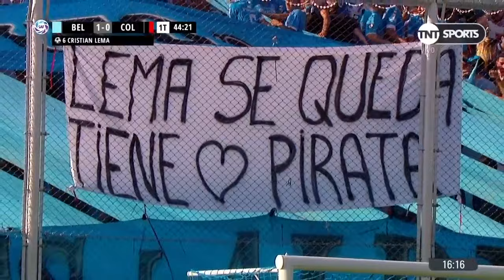[CRISTIAN LEMA] Todos sus goles en Primera División (hasta 2023)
Los 30 goles convertidos por el flamante defensor central de Boca durante sus anteriores etapas en Tigre, Quilmes, Belgrano, Newell's y Lanús. Uno de los defensores más goleadores que ha tenido nuestro fútbol en el último tiempo.

Si te gustó el video, agradecería mucho un like y una suscripción, significaría una gran ayuda para el canal. ¡Muchas gracias!

0:00 Tigre
0:07 Quilmes
0:20 Belgrano
3:11 Newell's
5:02 Lanús